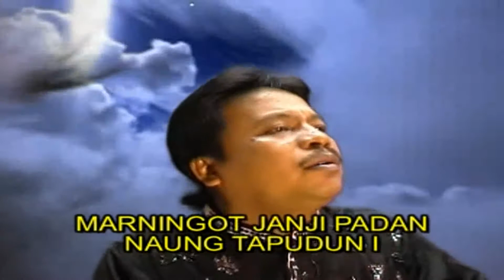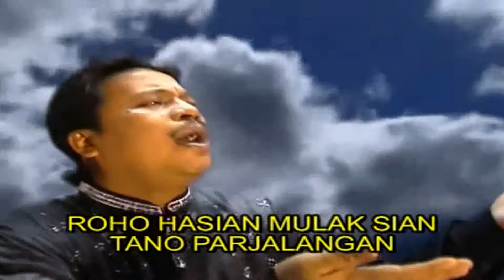Dang Marlapatan - Soitcity Trio (Official Music Video)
Trio Batak 3 Marga Hutasoit : Johannes Hutasoit, Wasmin Hutasoit, Formel Hutasoit